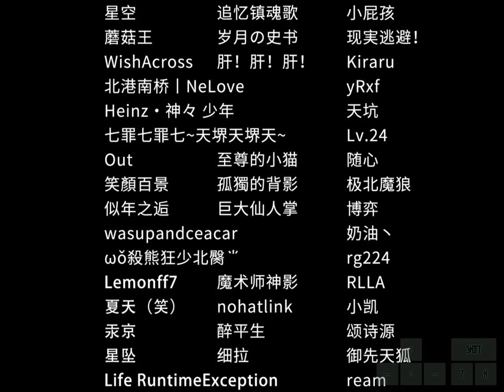Barrage x Musical ~风雷幻奏曲~ - Lunatic 1-Miss Clear (26,882,339,600)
Almost No-Miss ;_; But, I got really high score so I'm happy~! Enjoy ^^

Barrage x Musical is on Steam.

Enjoy! And I hope you'll stay for longer!